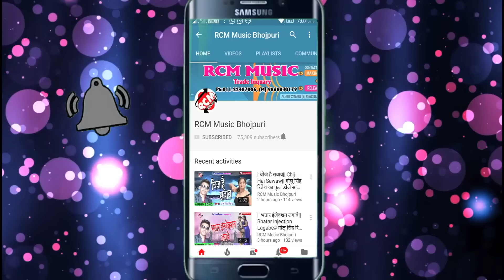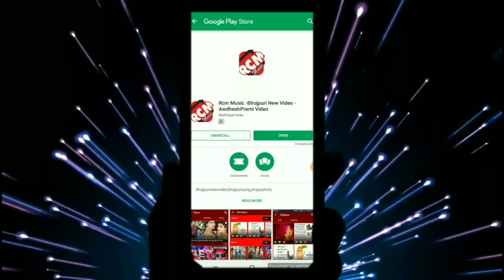|| तोहार जवानी बा गरम || आशु देवरा का 2019 का फुल रोमांटिक लगन स्पेशल वीडियो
Title: TOHARA JAWANI BA GARAM
Singer: AASHU DEVRA
Lable: RCM MUSIC
Lyrics: SHILPI SINGH